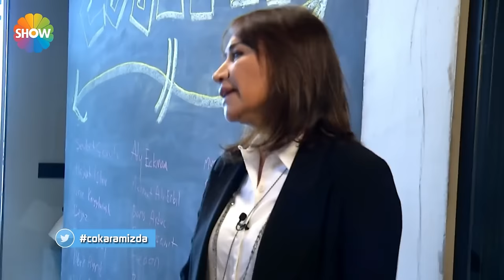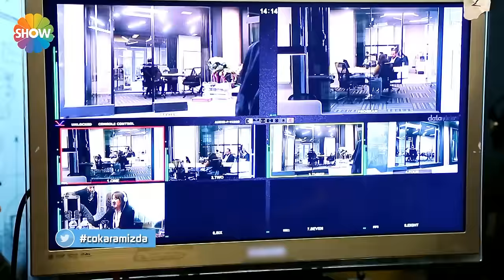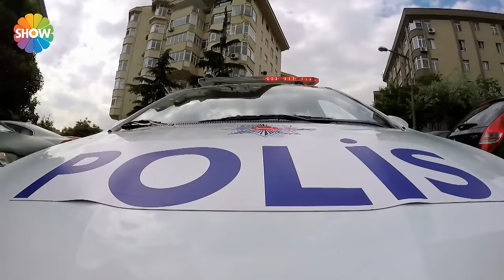Hande Subaşı, güpegündüz soyuldu!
Demet Akbağ'ın bu şakasında, Hande Subaşı bir reklam görüşmesine gidiyor. Toplantı finalinde karşılaştığı durum, Subaşı’nı şaşkına çeviriyor.